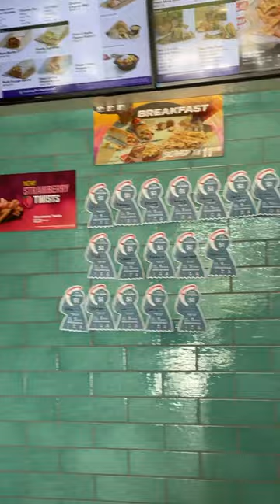November 30, 2023